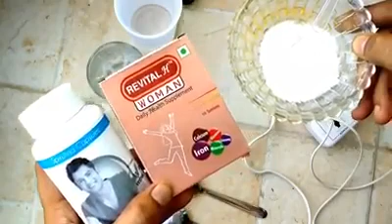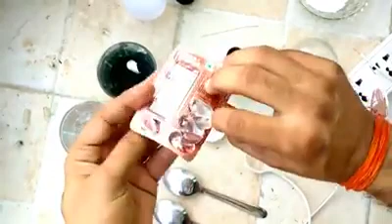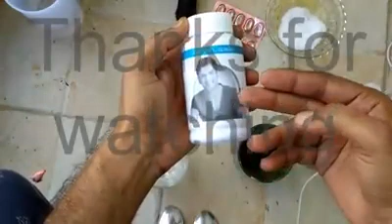Vestige product Spirulina Demo